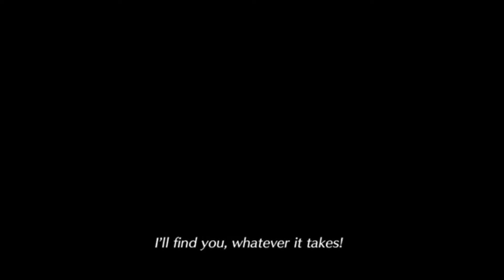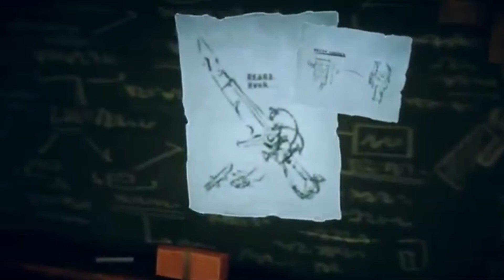Nintendo Direct reaction 17.2.21 (Hopefully Crash for Smash)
What will Nintendo discuss?